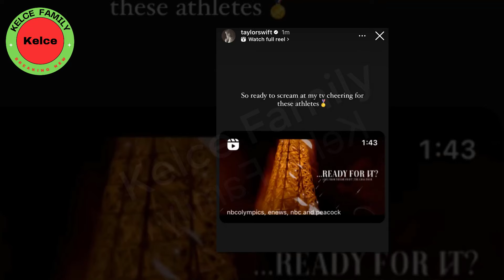OMG! Taylor Swift to perform live for Paris 2024 Olympics from Munich